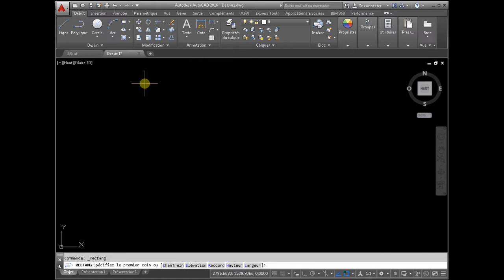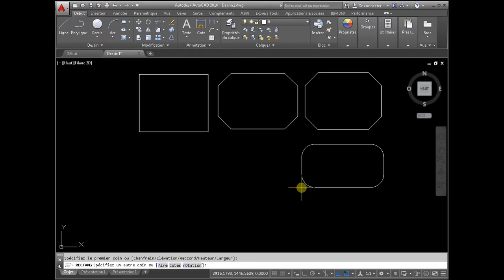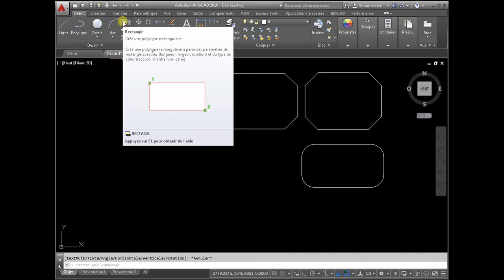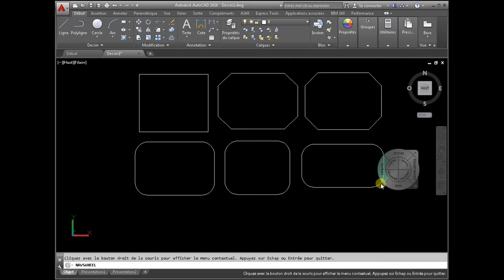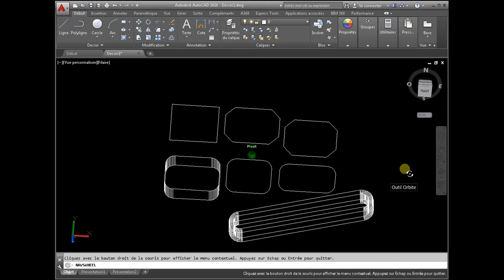Rectangle dans autocad